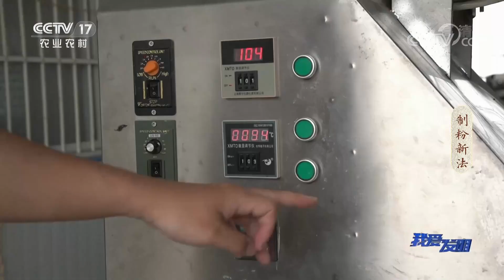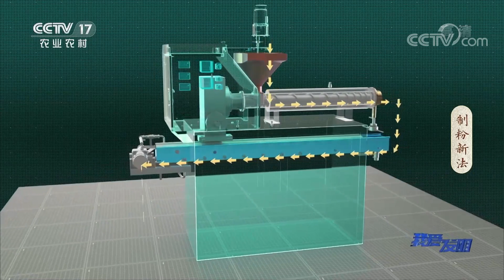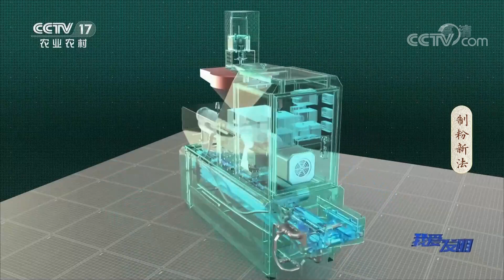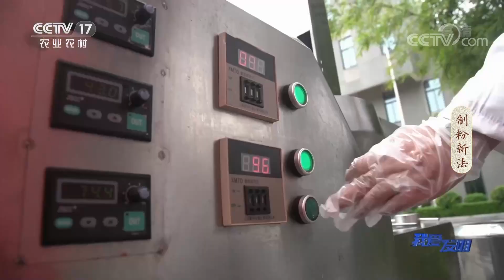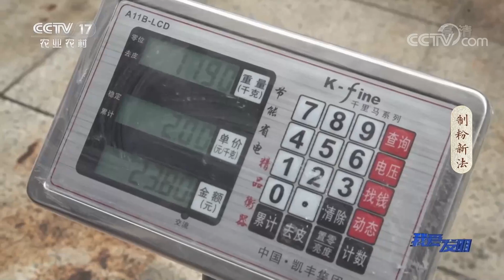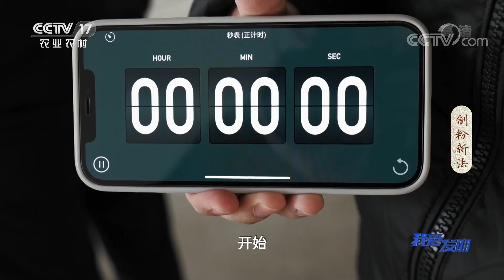《我爱发明》 20220412 制粉新法|农业致富经 Agriculture And Farming